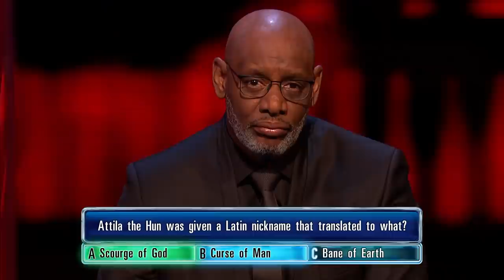The Dark Destroyer's New Look Leaves Bradley Stunned | The Chase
Bradley's in for a shock when Shaun shows off his new look!